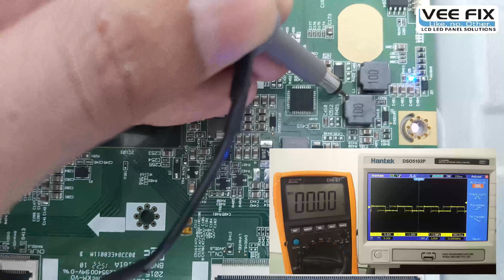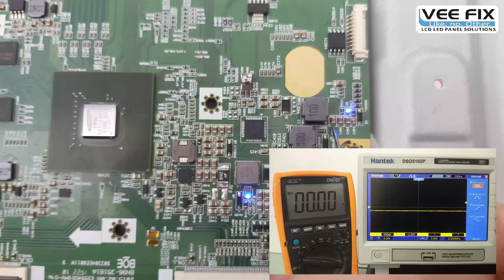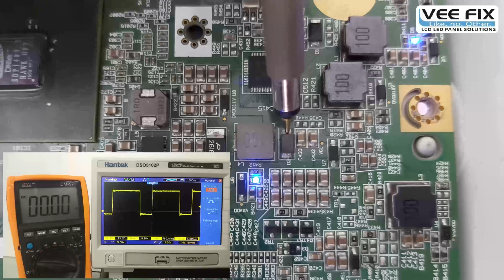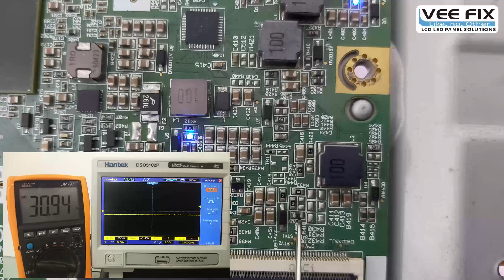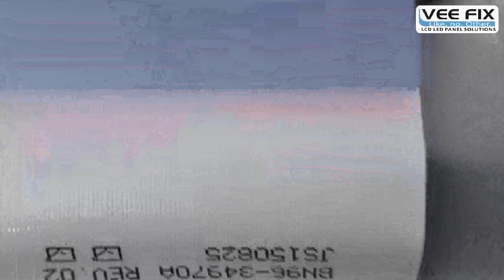Samsung 55 inch 4k Smart TV T-Con Board important test point and troubleshooting